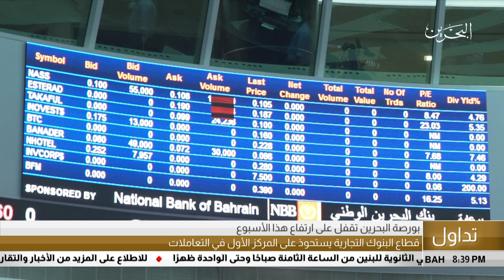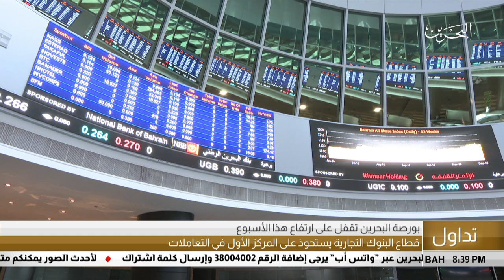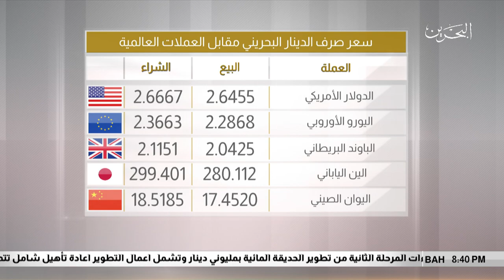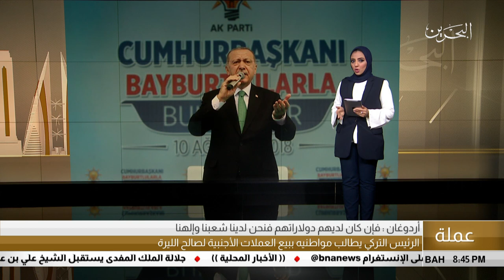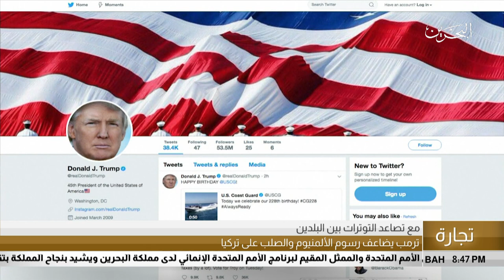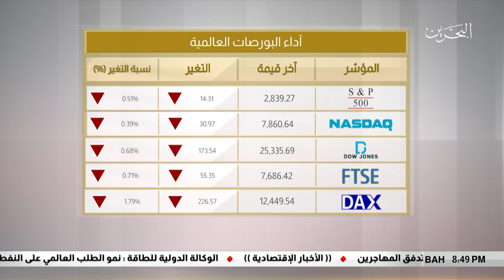البحرين مركز الأخبار : النشرة الإقتصادية 10-08-2018